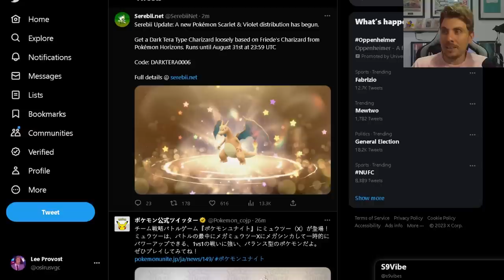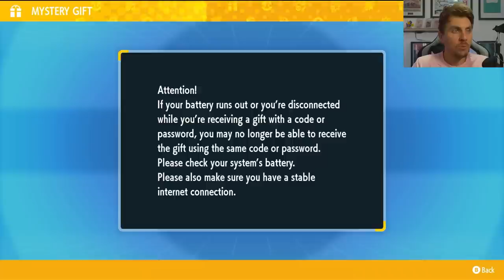NEW ANIME MYSTERY GIFT POKEMON Now LIVE | Pokemon Scarlet and Violet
A new Pokemon Mystery Gift has started in Pokemon Scarlet and Violet for a Dark Tera type charizard based off frieda's charizard from the recent Pokemon Horizons Anime Episode in Japan.

Charizard Mystery Gift Code:

Code: DARKTERA0006
Runs until August 31st at 23:59 UTC

Still running:

TM Mystery Gifts
Code: TREASUREHUNT
This event ends on July 31st 2023 at 14:59UTC